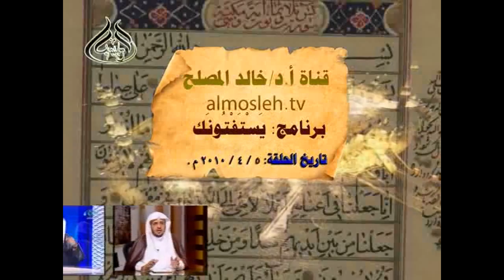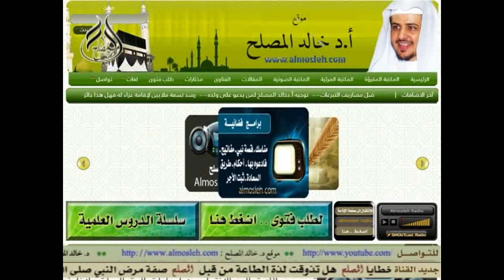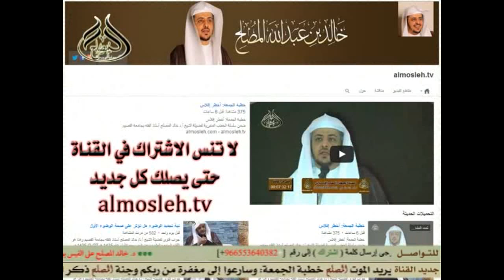المقصود بآل محمد صلى الله عليه وسلم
موضوع حلقة في برنامج لفضيلة الشيخ أ.د / خالدالمصلح أستاذ الفقه بجامعة القصيم وهذا هو اللقاء الخامس من الشهر الرابع لعام 2010م.رسالة.